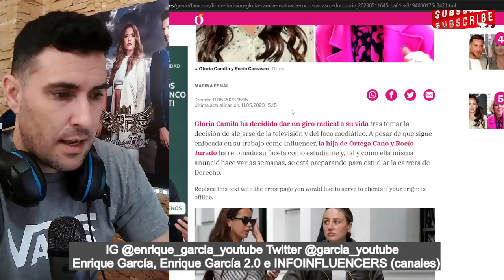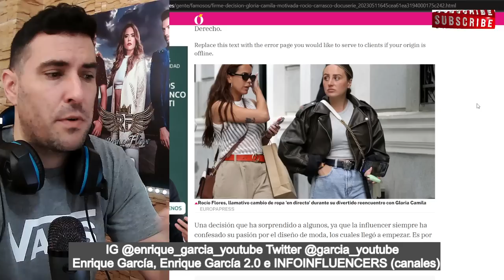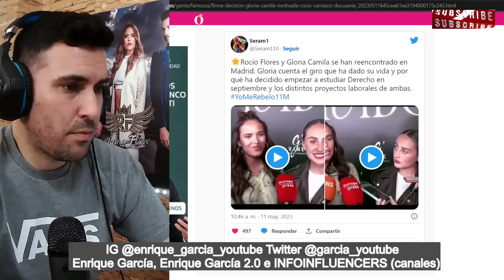🚨DURA DECISIÓN de Gloria Camila, por CULPA de Rocío Carrasco y su DOCUTROLA